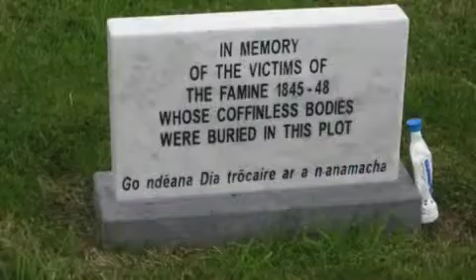Ireland Carol Teal Mobile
Song inspired by learning some of the history about the potato famine in Ireland during a visit to Skibbereen, County Cork.
Song and Photos by Carol Teal